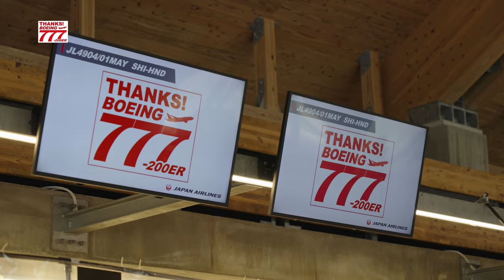下地島空港「制限区域内」をバスで１周〜JAL下地島チャーターフライト〜（B777-200ER)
2023年5月1日　間も無く退役を迎える日本航空のB777-200ERによる日帰りチャーターフライトの様子です。弊社はランプバスの運行を承りました。
このような貴重イベントにご依頼いただけたことに謝申し上げます。

※こちらの動画はJALパック様の許可を得て公開しております。